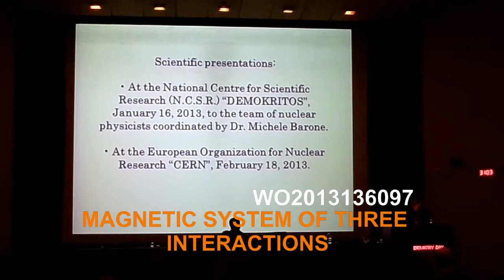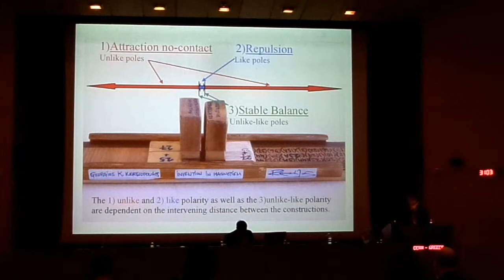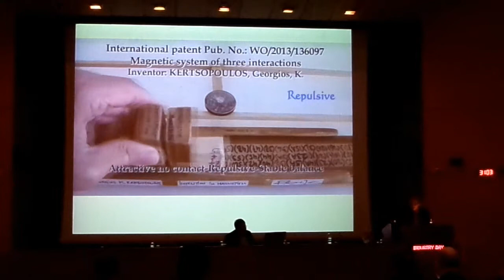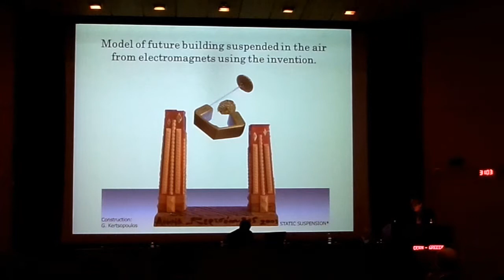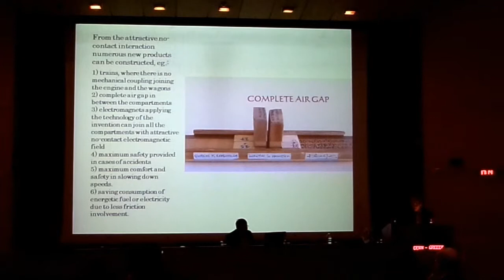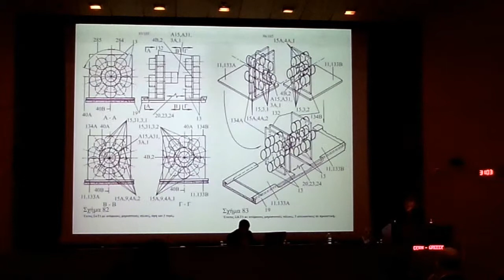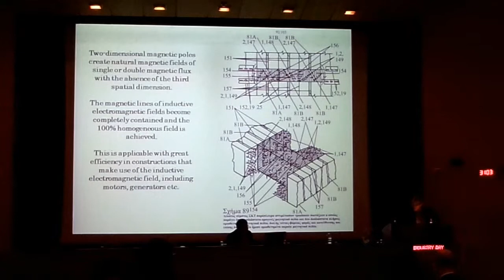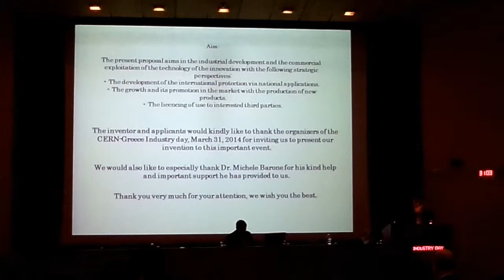WO2013136097-G. KERTSOPOULOS PRESENTATION AT CERN-GREECE INDUSTRY DAY 31 MARCH 2014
WO/2013/136097 International publication by the international office of patents WIPO-PCT, bearing the title "Magnetic system of three interactions" presented here by the inventor G.Kertsopoulos at CERN-Greece, Industry Day 31 March, 2014 at (N.C.S.R.) Demokritos, invited by CERN.